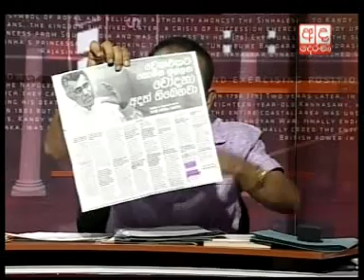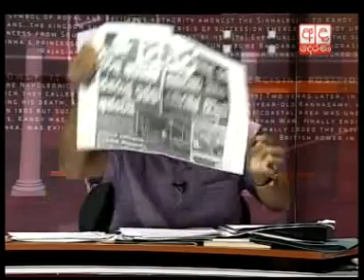Wada Pitiya - 03.06.2015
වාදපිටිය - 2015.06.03